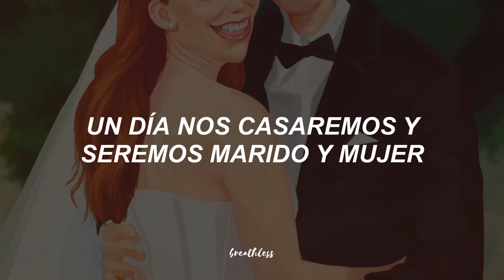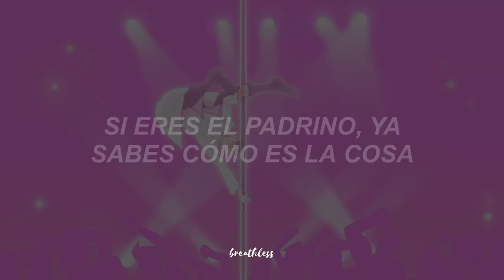Red Flags - tom cardy ft. Montaigne (sub. español)